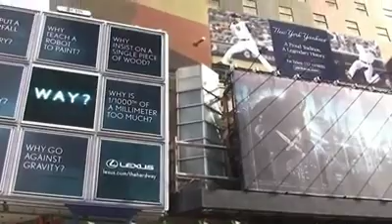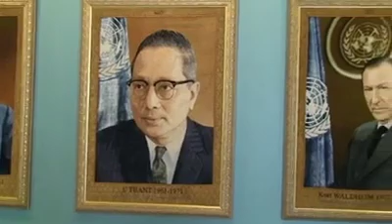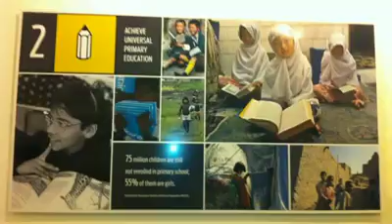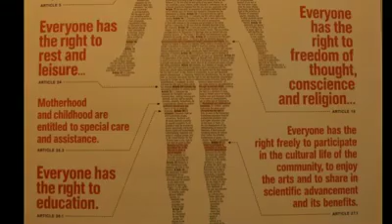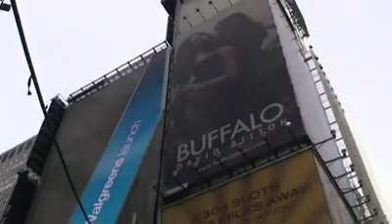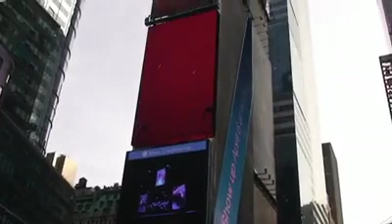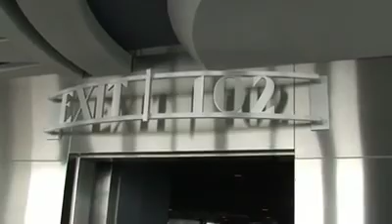New York City 2011